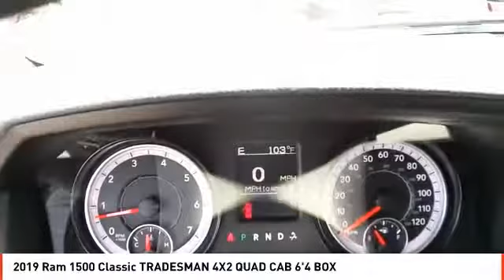2019 Ram 1500 Classic Midland TX KS627938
2019 Ram 1500 Classic TRADESMAN 4X2 QUAD CAB 6'4 BOX

FUEL EFFICIENT 25 MPG Hwy/17 MPG City! Tradesman trim, Bright White Clear Coat exterior. iPod/MP3 Input, Back-Up Camera, TRADESMAN SXT PACKAGE, TRANSMISSION: 8-SPEED AUTOMATIC (845R... ENGINE: 3.6L V6 24V VVT, Bed Liner CLICK ME! KEY FEATURES INCLUDE Back-Up Camera, iPod/MP3 Input, Trailer Hitch MP3 Player, Privacy Glass, Child Safety Locks, Electronic Stability Control, Heated Mirrors. OPTION PACKAGES TRADESMAN SXT PACKAGE Remote Keyless Entry w/All-Secure, Bright Rear Bumper, Front Fog Lamps, Bright Grille, Bright Front Bumper, Carpet Floor Covering, Radio: Uconnect 3 w/5 Display, 5.0 Touchscreen Display, Overhead Console, Rear View Day/Night Mirror, GPS Antenna Input, Temperature & Compass Gauge, Integrated Voice Command w/Bluetooth, SiriusXM Satellite Radio, For More Info, Call , No Satellite Coverage w/AK/HI/PR/VI/GU, 1-Year SiriusXM Radio Service, Wheels: 20 x 8 Aluminum Chrome Clad, Tires: P275/60R20 BSW AS, Full Size Temporary Use Spare Tire, Rear Floor Mats, Front Floor Mats, ENGINE: 3.6L V6 24V VVT (STD), TRANSMISSION: 8-SPEED AUTOMATIC (845RE) (STD). EXPERTS REPORT Strong driving dynamics make the Ram 1500 Classic one of the best-to-drive vehicles on the road. it has excellent steering and handling. -Edmunds.com. Great Gas Mileage: 25 MPG Hwy. BUY FROM AN AWARD WINNING DEALER All American Chrysler Jeep Dodge of Midland provides the residents of Midland, TX and surrounding areas with up to date inventories of new and pre-owned Chrysler, Dodge and Jeep vehicles. But that isn't all you'll find! Our responsive staff can help you with financial matters, service your car, order OEM auto parts and more! We have the knowledge and experience to ensure you quality service. Come visit us today at 3801 W Wall St or call us. Plus TT&L and fees. Price contains all applicable dealer incentives and non-limited factory rebates.